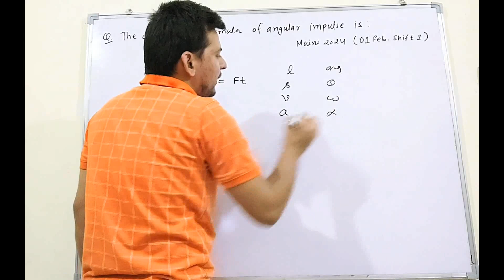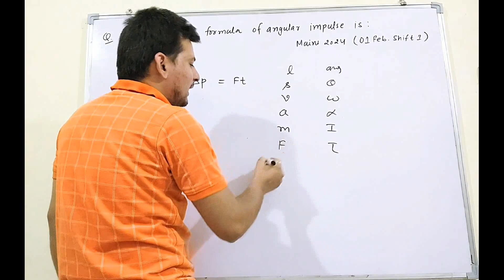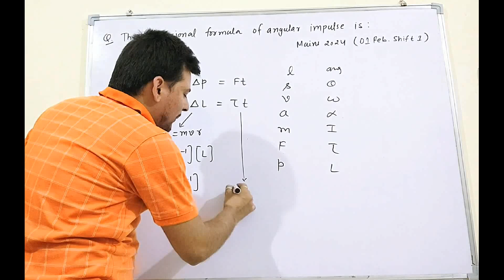The dimensional formula of angular impulse is jeemain2024